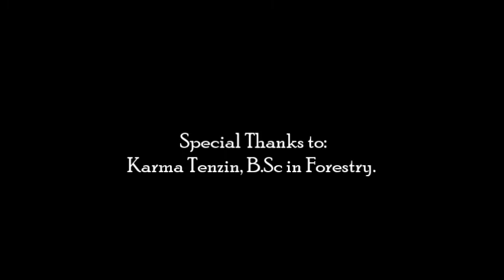Climate Change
If not me, who is responsible to preserve safer earth for my next generation? Our ancestor did whatever; we just cannot stay playing blame games and be victimized by   tragedy of commons. We are the future of our only living place, thus; we are the one to take action for better future and longer life of every being on this earth. You know, Everything deserves a better future. And for a better future, we need to start somewhere. My dreams to thrive for safer future of earth  has started, when will you start?